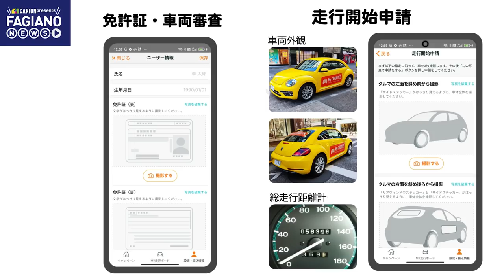成瀬竣平選手インタビュー！【ファジアーノニュース FAGIANO NEWS Vol.28】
【協賛社紹介】
株式会社キャリオンは中四国唯一のボルボ・トラック正規ディーラーです！🚚
ボルボ・トラックをはじめ、国産新車、中古車、車検整備を手掛けており、中途・新卒採用は随時受付ています！🙆‍♂️ファジアーノサポーター大歓迎！